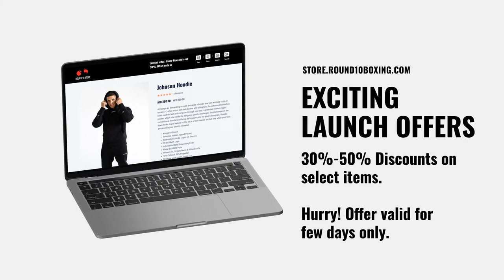Round 10 Boxing - Online Store Launch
🥳🥳 We’re so excited to announce that our new online store is NOW OPEN!

⏳Watch out for our upcoming posts on incredible launch offers for Cleto Reyes, BOXRAW, Green Hill and more.